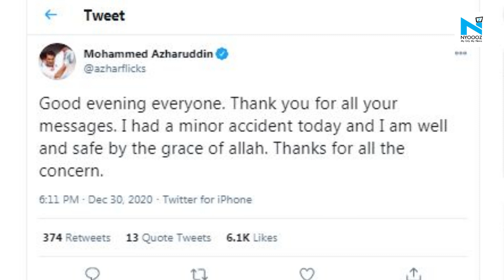Ex-cricketer Mohammed Azharuddin escapes unhurt after his car overturns in Rajasthan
Former Indian cricket team skipper Mohammad Azharuddin escaped unhurt on Wednesday when an SUV in which he was travelling along with three other people overturned in Sawai Madhopur district